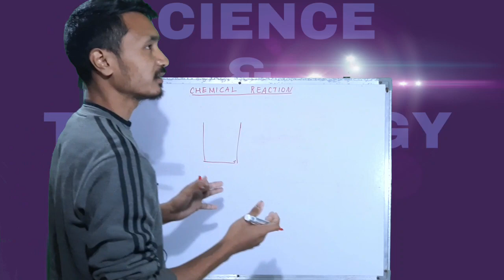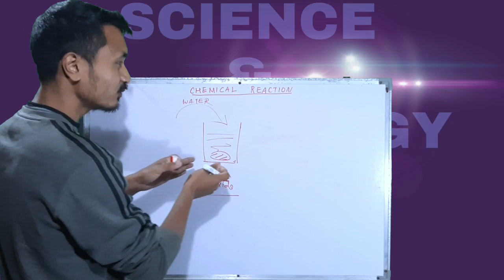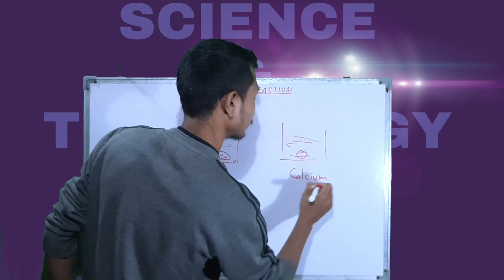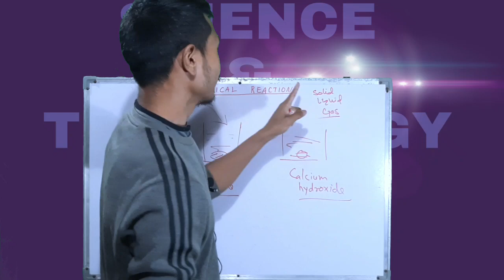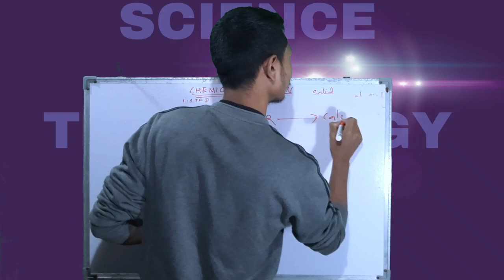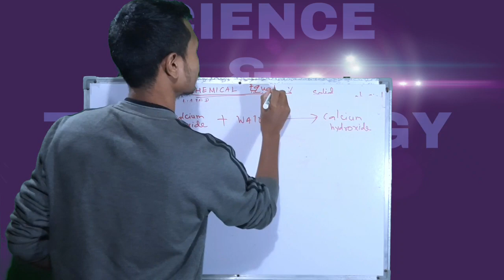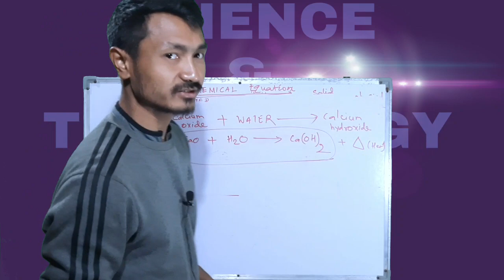What is Chemical Reaction?| Maiko Chemical Reaction minga??